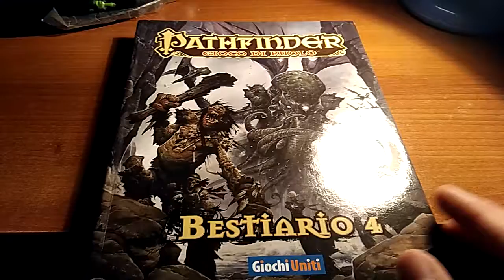Pathfinder Bestiario 4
Libri consigliati in promozione
Offerte Film
Grazie!